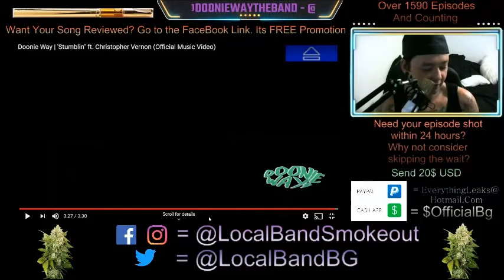Doonie Way - Stumblin - Episode 1597